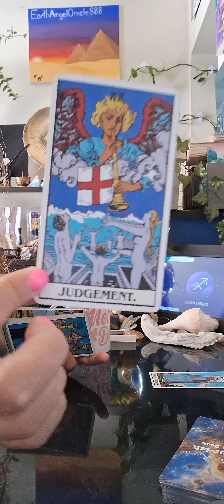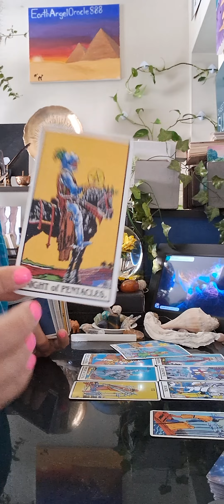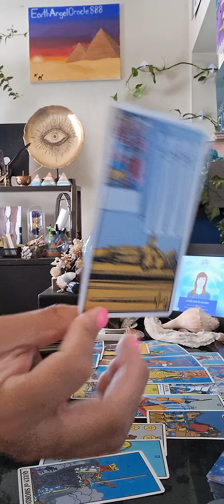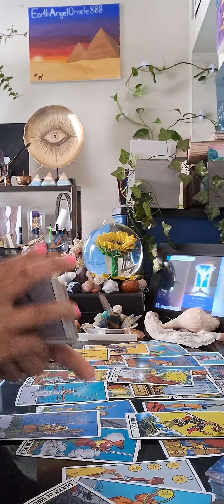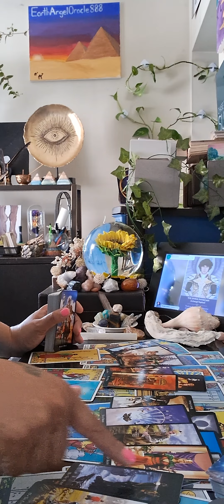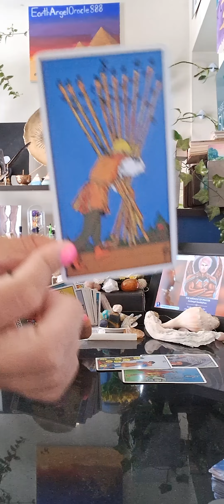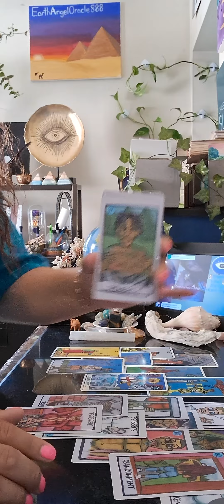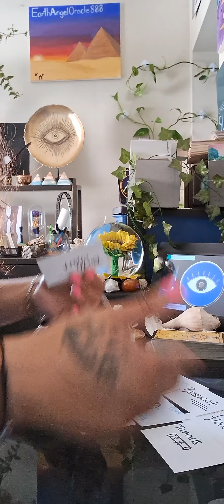This Jezabel thought that magic was gonna break yah up but it backfired. You stand in victory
🌬When the Divine Calls Answer the Call 🙌
✨I pray we find peace, love & happiness on our journey✨

Thank you all for your Contributions🫂